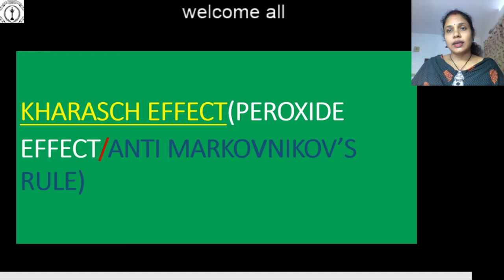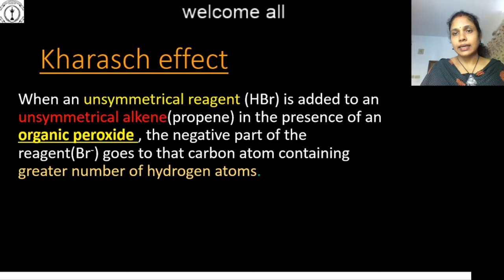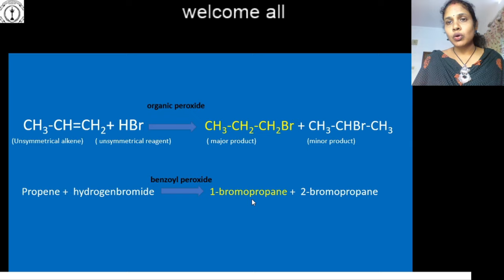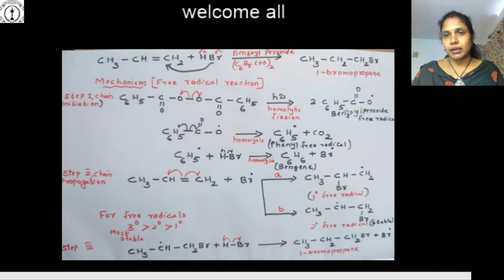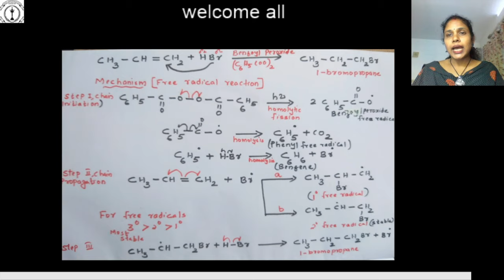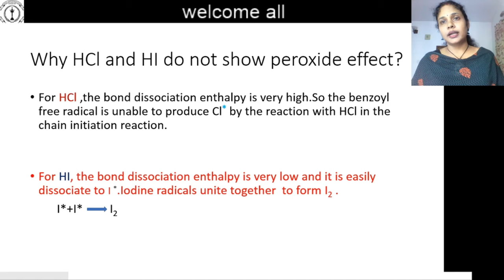KHARASCH EFFECT/PEROXIDE EFFECT/FREE RADICAL ADDITION REACTION MECHANISM FOR CLASS XI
A VERY SIMPLE WAY TO UNDERSTAND ANTI MARKOVNIKOV'S RULE/KHARASCH EFFECT.VERY WELL EXPLAINED ABOUT PEROXIDE CONCEPT AND FREE RADICAL ADDITION REACTION MECHANISN